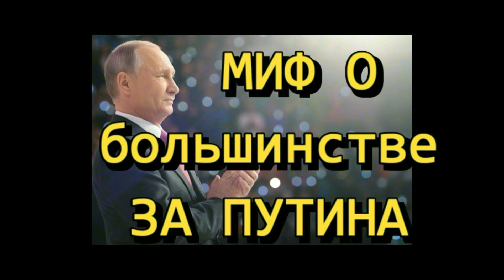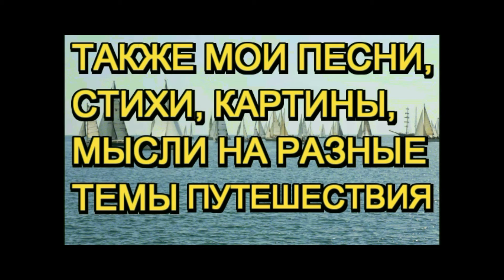Горящие леса как зеркало России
В фильме рассматривается проблема лесных пожаров и негативное состояние экологии в России, которые можно охарактеризовать как уровень экологической и экономической катастрофы, как отражение кризисного состояния и развала страны, вызванного неправильным управлением.

Это видеоверсия статьи на моём сайте "Горящая Россия. Лесные пожары как зеркало России":

автор - Ива (Ирина) Афонская, филолог, литератор, поэтесса, художница, фотограф из Москвы, переехавшая жить в Болгарию.